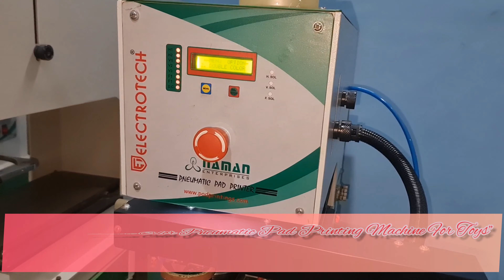Double Color Pneumatic Pad Printing Machine For Toys | Toys Face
NAMAN ENTERPRISES
92, GALI NO. - 2A, RAJINDER NAGAR INDUSTRIAL AREA,
Skype:      naman.enterprises